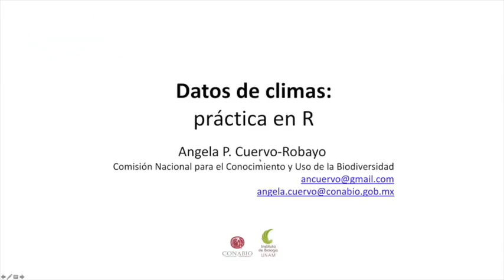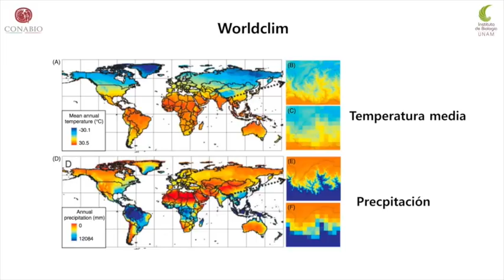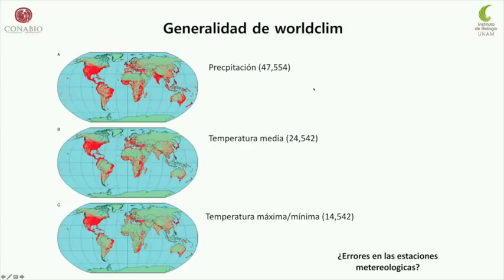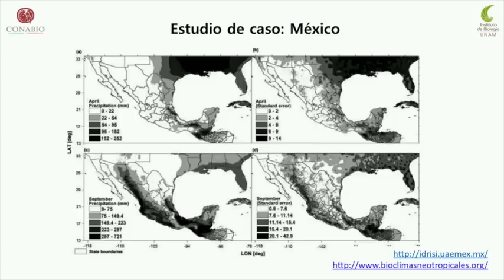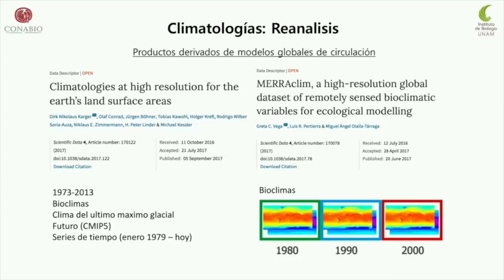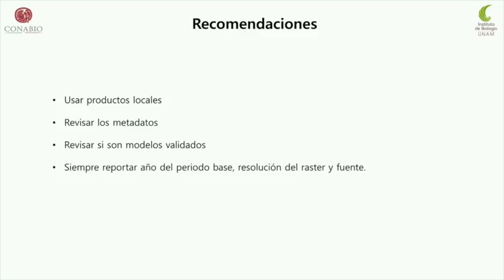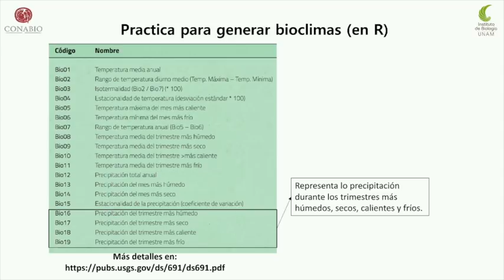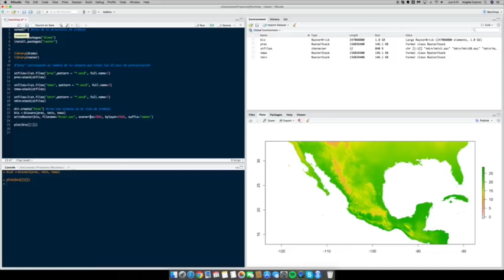Curso MNE - Semana 4, Platica 1 - Climate Data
Angela Cuervo (UNAM, Mexico) presenta